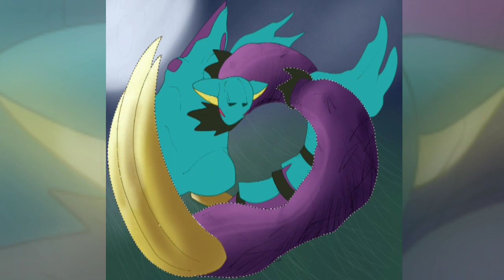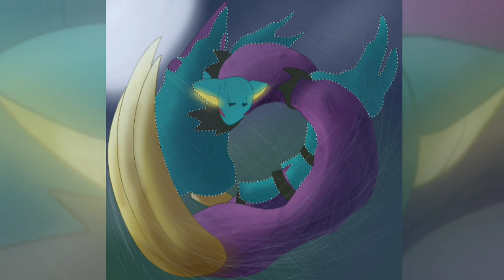Scylla Attack! - Artfight Timelapse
Im going to start uploading my artfight attacks timelapses since it doesnt take me too much time to upload them, this was my first artfight attack! Falgaia's Scylla!